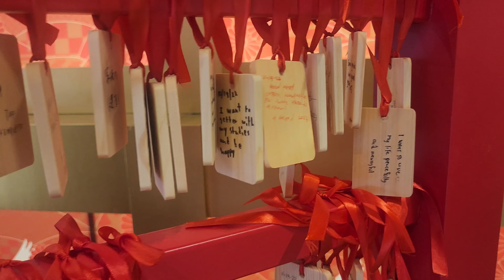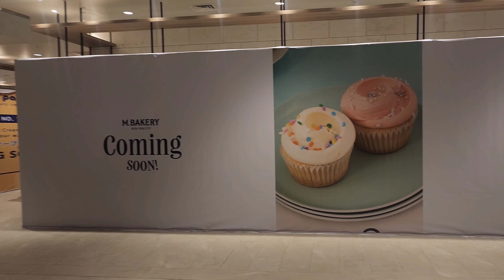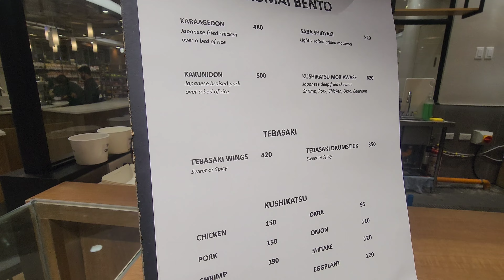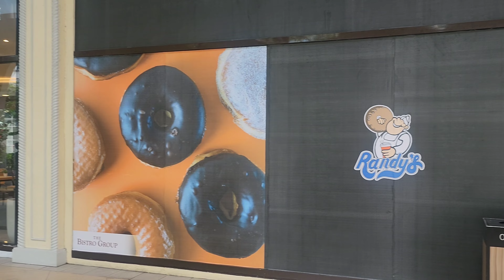Our first time visiting MITSUKOSHI Mall in BGC Philippines 🇵🇭! | The Tyko Fam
It's our first time visiting the recently launched MITSUKOSHI Mall in BGC which is the first Japanese 🇯🇵 Mall to open in the Philippines 🇵🇭! We stopped by to check it out and take you along with us. We'll definitely be back again!

WHO IS THE TYKO FAM?
We are a Fil-Am family of 4 from the Bay Area of California, now living in the Philippines!

This is our FAMILY VLOG CHANNEL where we share our Filipino-American culture, experiences, and lifestyle while living in the Philippines.

OUR BACKGROUND:
Mommy, Ty and Kona were all born and raised in the States. Daddy was born in Iloilo and grew up in the States ever since he was 11 years old. In 2016, we all made the big move to the Philippines!

Our name "The Tyko Fam" originates from the love and focus of our kids Ty & Kona. And as a FAMily, we enjoy spending quality time and adventures together.

Moving to the Philippines gave us an opportunity to do more travel, live our life on our own terms, and most importantly... to appreciate and learn more about our roots and culture of our Philippine heritage.

If you've never been to the Philippines, we're sharing our experiences & lifestyle to inspire you, and show you what the Philippines has to offer!

IG and Tiktok: @ thetykofam & @sarge.x.bully